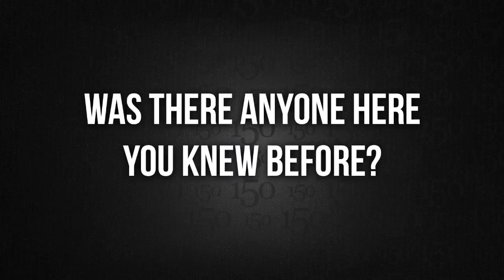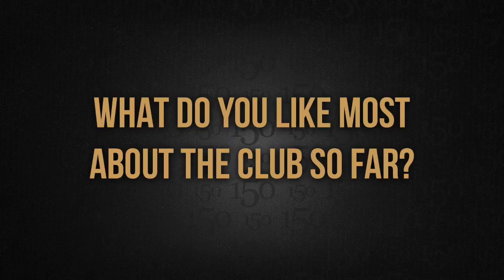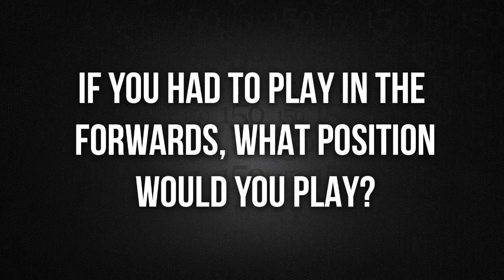Welcome To Wasps - Juan De Jongh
We take a break from pre-season training as we get to know new signing Juan De Jongh, including what made him sign for the club, who he knew before coming over to England and how he's been settling in!